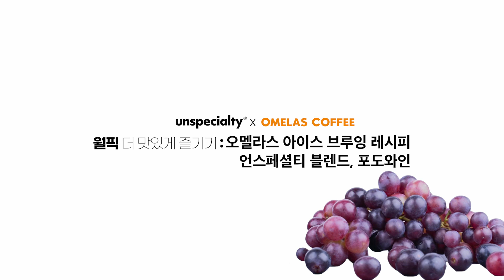'언스페셜티 블렌드, 포도 와인' 아이스 브루잉 추출 가이드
언스페셜티 월픽은 검증된 스페셜티 커피 브랜드와 함께 일정 기간 특별한 가격으로 스페셜한 커피들을 소개하고 있습니다.

2022년 9월은 '사군카페인'으로도 유명한 오멜라스 커피를 만나볼 수 있습니다.

제작: 안치훈, 이대웅, 옥순우